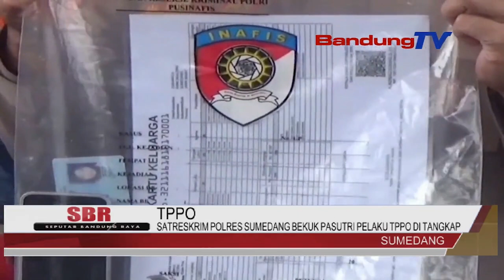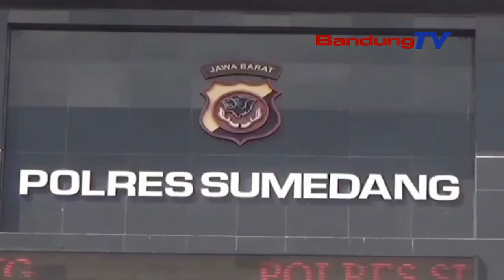SATRESKRIM POLRES SUMEDANG BEKUK PASUTRI PELAKU TPPO DI TANGKAP